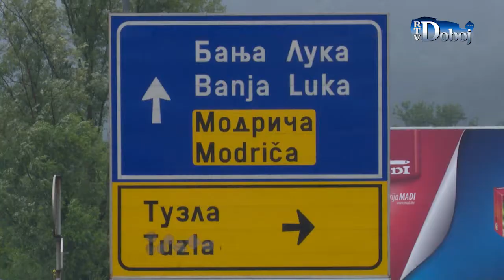Aktuelno u Doboju - 29. 6. 2018.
Aktuelno u Doboju - 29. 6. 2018. godine.
Gost:  Munevera Trnjanin, sekretar KUD "Mladost" Kotorsko